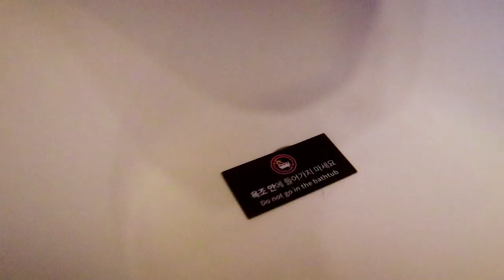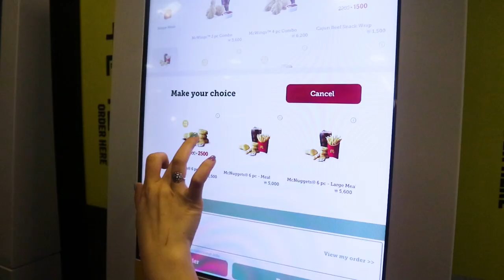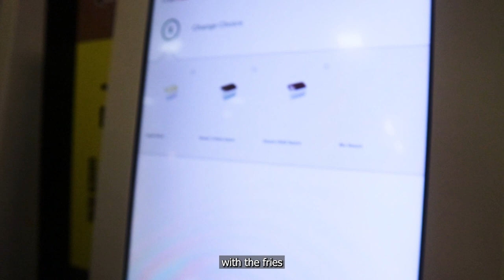(Must See In Busan 🤫) Hidden Back Room Cigar Bar and Digital Art Museum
Explore the hidden gems of Busan with us! From the TBR Back Room Hidden Cigar Bar to the amazing DAH Museum of Digital Art, we'll show you some spots you don't want to miss and try to go to on your first day in Busan.

Experience the unique combination of a secret cigar bar and a digital art museum in one video. Don't miss out on these top attractions in Busan, perfect for a day of shopping and sightseeing. Join us as we uncover the hidden side of this bustling city!

00:00 - Intro
00:25 - DAH Museum
02:35 - Shinsegae Shopping
03:05 - Busan K-BBQ Dinner
03:50 - TBR The Back Room Cigar Bar
04:55 - Cigar Bar Review TBR In Busan
05:55 - McDonalds Evening Snack
06:20 - End